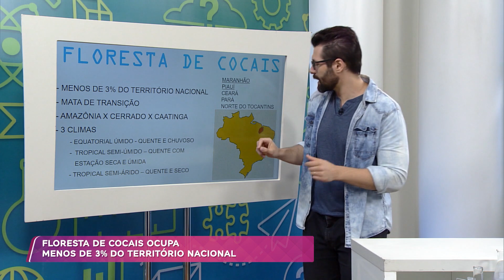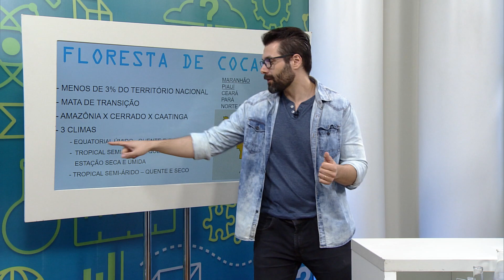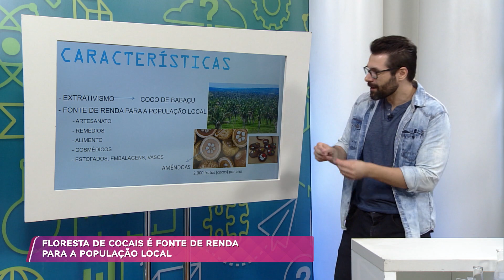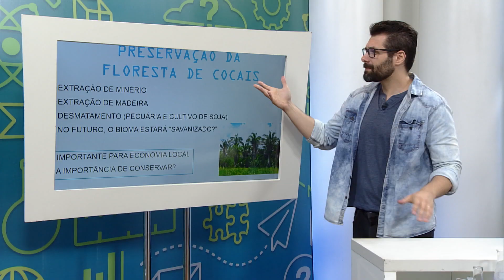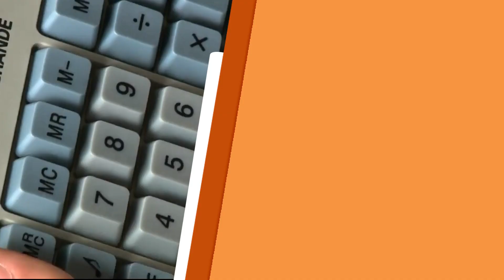Biologia: o bioma floresta de cocais por Samuel Cunha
O biólogo Samuel Cunha fala tudo o que você precisa saber sobre os biomas brasileiros. Confira!

REDE APARECIDA
A TV de Nossa Senhora